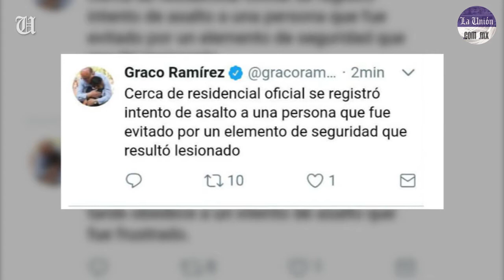Fue enfrentamiento entre escoltas y delincuentes el incidente cerca de la residencia oficial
La primera versión acerca del incidente violento en las cercanías de la casa de Gobierno señalan que una persona que era perseguida por individuos armados pidió apoyo a los escoltas que resguardaban la residencia oficial; un helicóptero sobrevoló la zona, luego del aparente enfrentamiento en el que un hombre resultó herido de bala, en la colonia Reforma de Cuernavaca.